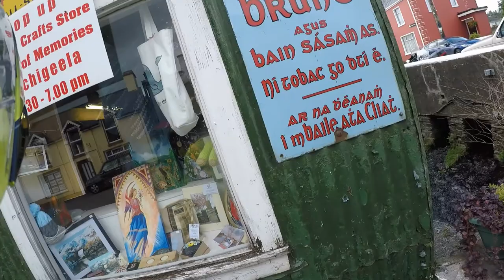2019 Photo Rallies-Inchigeela Store of Memories Museum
As part of the Iron Butt Association Photo Rally I headed south to Co. Cork to the wilds of Inchigeela to find the curiosity that is The Store of Memories Museum. Described as a 'snap shot of a typical village from 1912 to 2007' it contains a wealth of interesting items such as an old telephone exchange switchboard, various faming implements from the past such as a grass seed fiddle etc. all housed in a former family run general store of the 'everything from a needle to an anchor' variety.

Unfortunately, the  future of this valuable repository of Social History artefacts is in danger due to rising costs of insurance in Ireland. If you can help at all in any way I'm sure it would be greatly appreciated.

Check out their Facebook page  for more information.